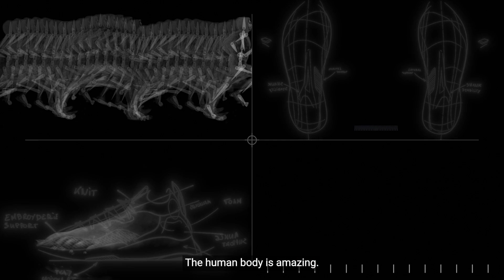Decathlon SportsLab - Research and development (ENGLISH version with subtitles.)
Discover the Decathlon Research Center dedicated to the sportsman's body: Decathlon SportsLab. Over 40 research engineers test and study the interaction between the athlete's body and a product.

Because the human body is complex, each action generates reactions and reflexes that are analysed by our experts. And it's been already 25 years, that they have been transforming human knowledge into innovative solutions.
Their objective ? Allow you to push your limits, enjoy your practice, while ensuring your well-being and your safety.